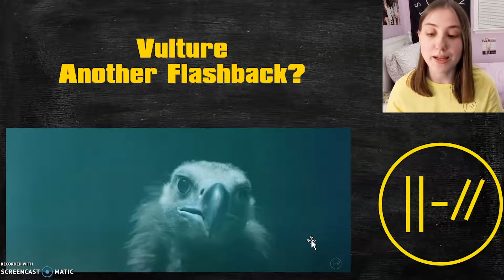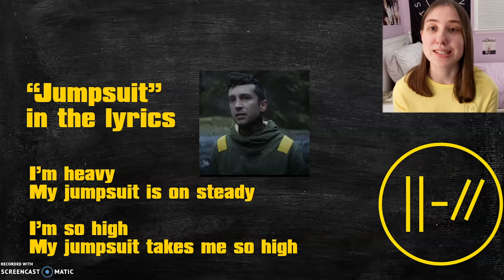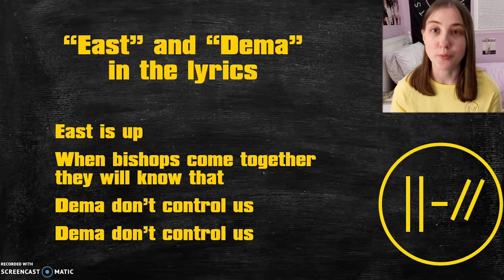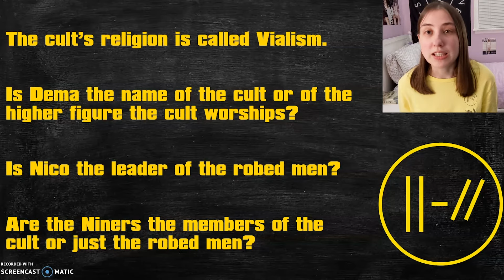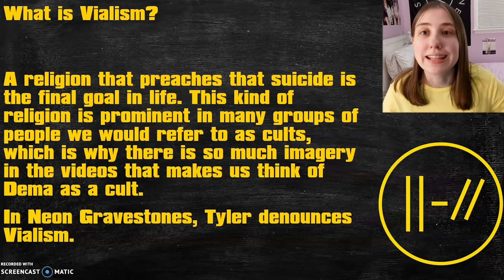WHAT IS VIALISM? | twenty one pilots explained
I know this video is a couple years late, but I wanted to make a twenty one pilots video and I had a lot of fun making this so I don't care lol.

I hope you have as much fun watching this video as I had making it and we can geek out together :)

I appreciate you! Stay alive frens, things always get better with time, I promise.

Gotta go put on my jumpsuit!